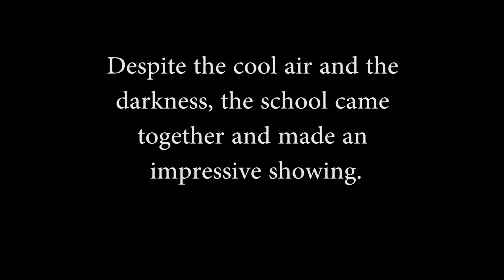International Walk to School Day